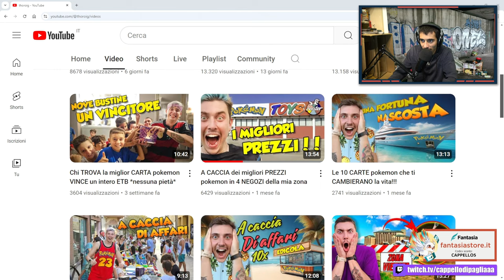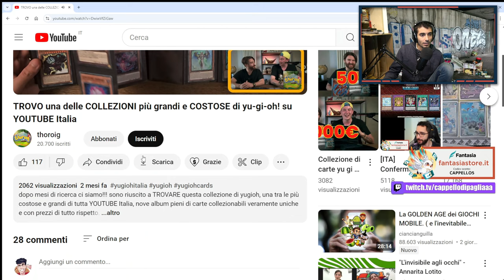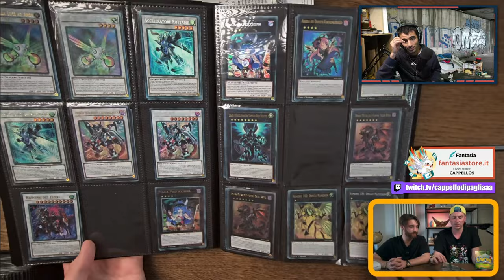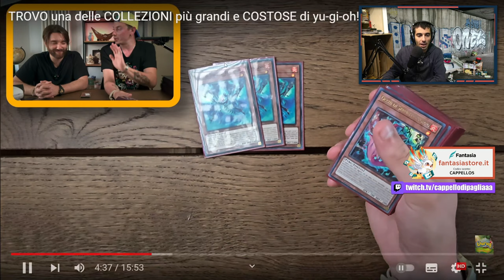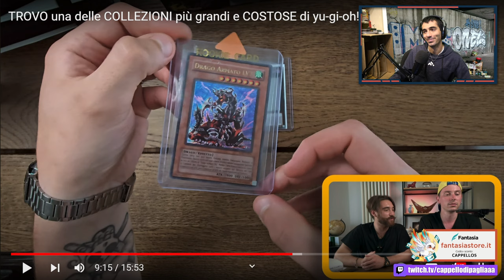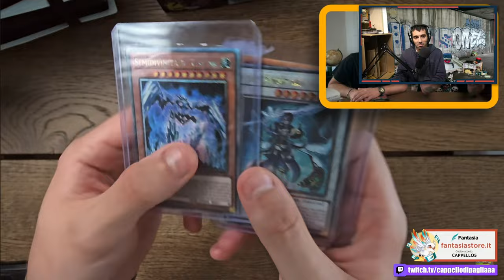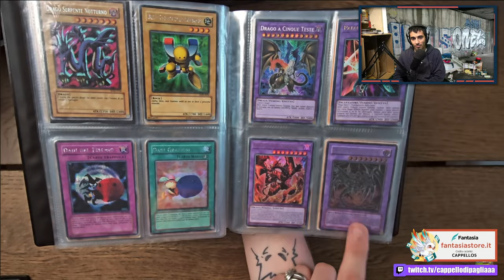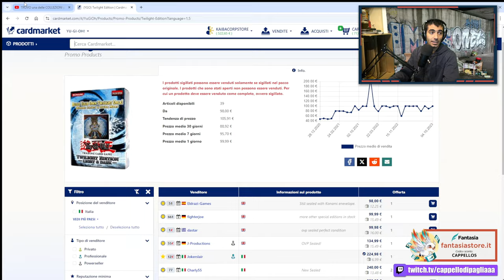REAGISCO a "TROVO una delle COLLEZIONI più grandi e COSTOSE di Yu-Gi-Oh! su YOUTUBE Italia"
🔹SOCIAL
- Instagram Cappello di Paglia: